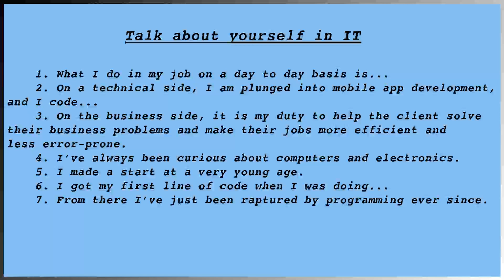09. English for IT: Talk about yourself in IT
09. English for IT: Talk about yourself in IT